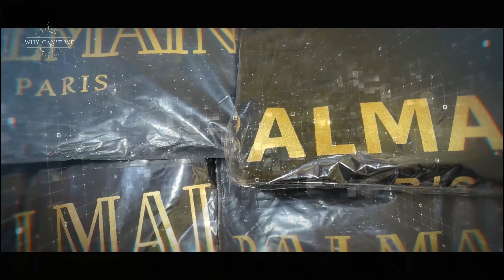100% Surplus Dresses at Low Price | VJ Fashions | Why Can't We - Best Buy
This video is all about exploring a dress shop in Chennai and watch what does they have and purchase if you like them...

Shop Name : VJ Fashion
Address : 12, Singara Thottam 5th St, Pudumanaikuppam, Old Washermanpet, Chennai, Tamil Nadu 600021

They open the shop by 9 Am in the morning and they close the shop by 9 PM. And they also have a wide collections.

Let us know how was the video in the comment section and keep supporting us for more quality videos